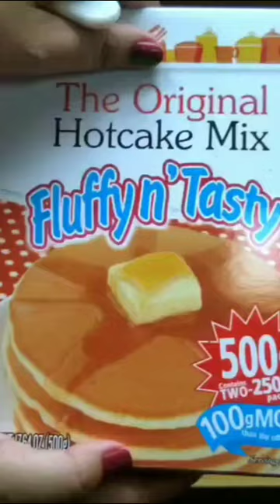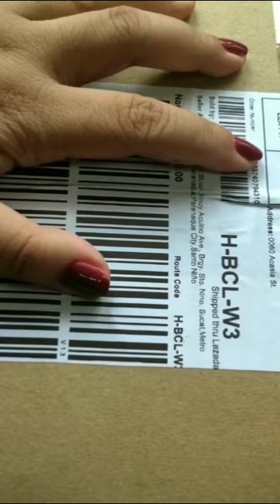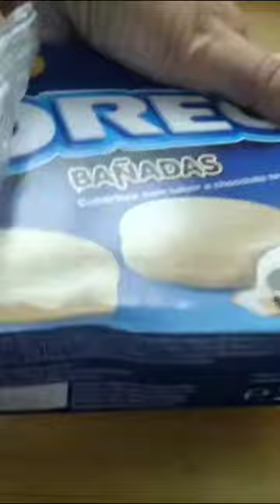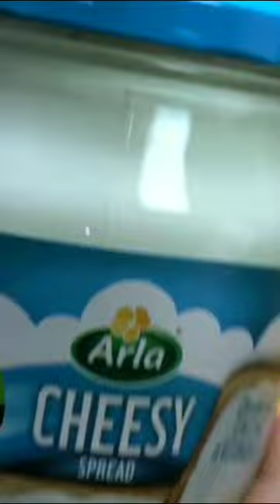Unboxing Lazada Pancake,oreo and spread